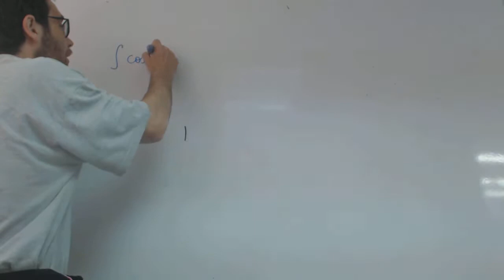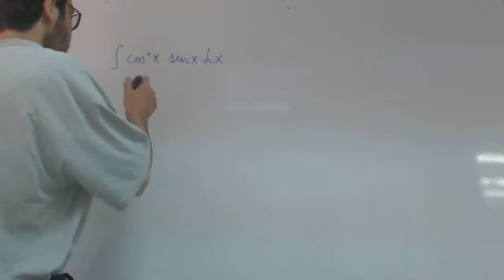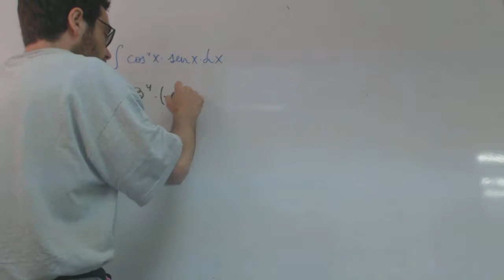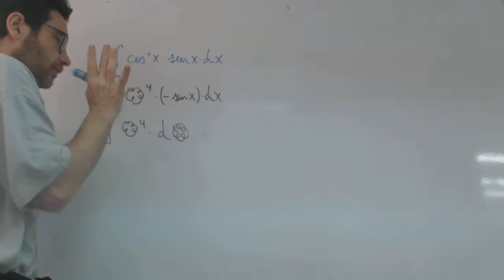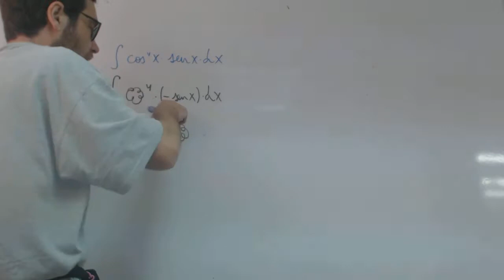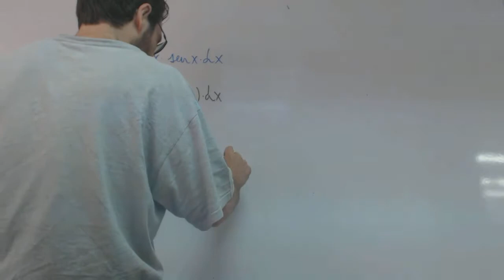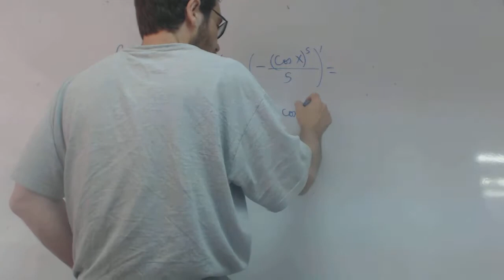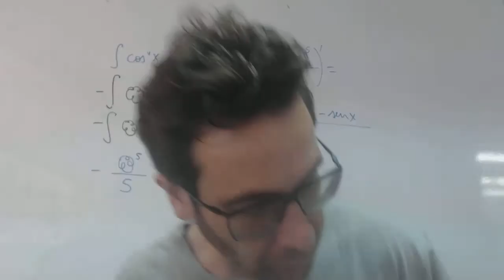Integral cambio de variable Andres cos4xsenx Academia Usero Estepona